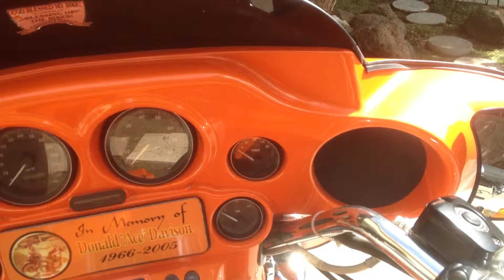My '03 FLHT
Painted by me. It was an 88ci but now it is a 95ci with shaved, port and polished heads. Cam gear drive. S&S carb. Street Glide wheels. It is real fast and fun to drive.